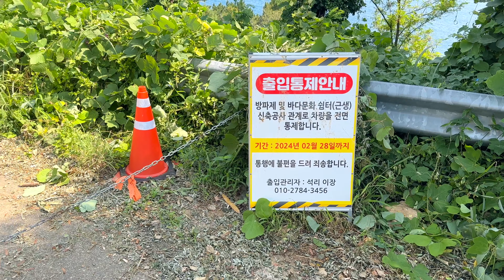[Moto Camping] 내 마음대로 가고 싶은 데로 떠나는 여름 휴가/ 영덕, 울진 하트 해변/ 가리비 치즈 구이